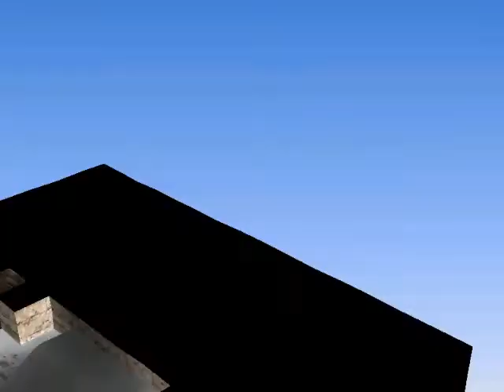Let's Play Hoshigami (PS) Mission 15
Let's Play Hoshigami: Ruining Blue Earth... Mission 15 Fort Sappharl... hidden items shown...